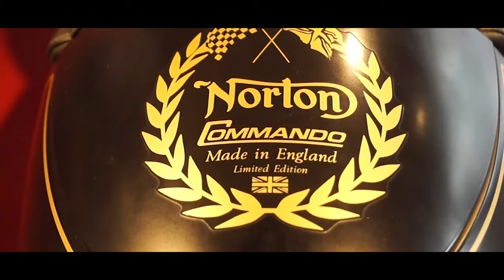Super Bikes trailer